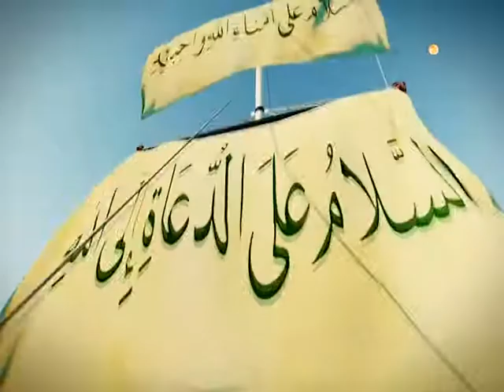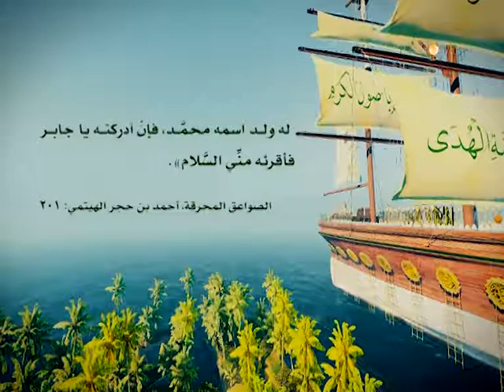إضاءات على حياة الإمام الباقر عليه السلام / السيد قاسم الموسوي والدكتور ناجح الميالي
، شخصية الإمام الباقر عليه السلام
، نشر الإمام الباقر لعلوم أهل البيت عليه السلام
 ، تربية الإمام الباقر عليه السلام لكبار علماء المسلمين
 ، تصدي الإمام الباقر ع للشبهات والانحرافات
، حلم الإمام الباقر عليه السلام وأخلاقياته مع خصومه
، تأسيس أئمة أهل البيت عليهم السلام للعلوم الدينية والدنيوية
 ، مواقف من حياة الإمام الباقر عليه السلام